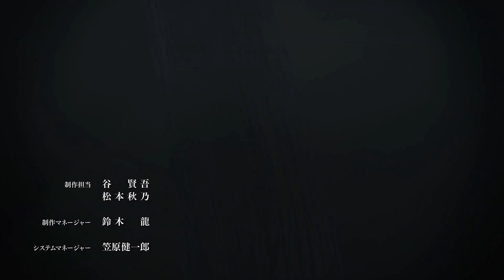Kimetsu no Yaiba: Katanakaji no Sato-hen – Episodio 10 (Analise)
Kimetsu no Yaiba: Katanakaji no Sato-hen – Episodio 9 (Analise)

Sinopse: Em Kimetsu no Yaiba, Tanjiro, um bondoso jovem que ganha a vida vendendo carvão descobre que sua família foi massacrada por um demônio. E, para piorar, Nezuko, sua irmã mais nova e única sobrevivente, também acabou transformada em um demônio. Arrasado com essa sombria realidade, Tanjiro decide se tornar um matador de demônios para fazer sua irmã voltar a ser humana e para destruir o demônio que matou seus entes queridos.

Imagem:
Weekly Shōnen Jump